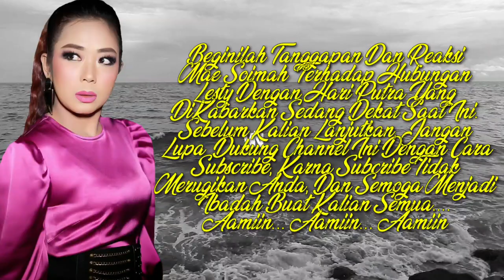HEBOH! REAKSI MAE SOIMAH TERHADAP HUBUNGAN HARI DAN LESTY BIKIN GEGER - FOKUS DULU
HARI JAMBI DAN LESTY KEJORA SEMAKIN LENGKET SAJA, KEMESRAAN DAN KEBERSAMAAN KEDUANYA MEMBUAT PARA PENGGUNA DUNIA MAYA SEMAKIN BAPER SAJA, HAL ITU BISA KITA SAKSIKAN DALAM VIDEO VIDEO YANG BEREDAR SAAT INI.

KEDEKATAN MEREKA INI ANTARA HARI JAMBI DAN LESTY KEJORA TERNYATA MENDAPAT DUKUNGA DAN RESTU DARI ORANG TUANYA HARI TERUTAMA IBUNDANYA HARI. BAHKAN BARU BARU INI MENJADI HEBOH TERHADAP HAL TERSEBUT, SAAT IBUNYA HARI DIATAS PANGGUNG IA DENGAN POLOS DAN JUJURNYA MENGATAKAN BAHWA IA INGIN LESTY SEBAGAI CALON MENANTUNYA.

TERNYATA HUBUNGAN ANTARA HARI DAN LESTY JUGA DITANGGAPI OLEH SOIMAH PANCAWATI AYAU YANG LEBIH DIKENAL DENGAN PANGGILAN MAE SOIMAH. IA JUGA MERUPAKAN SALAH SATU DEWAN JURI DI LIDA INDOSIAR 2020.

LESTY MERUPAKAN PENYANYI DANGDUT PALING POPULER DI INDONESIA SAAT INI. LESTY MERUPAKAN PENYANYI DANGDUT JEBOLAN DARI DARI AJANG PENCARIAN BAKAT DANGDUT D'ACADEMY INDOSIAR TAHUN 2014 YANG LALU DENGAN PRESTASI JUARA 1, IA JUGA MERUPAKAN SALAH SATU DEWAN JURI DI LIGA DANGDUT INDONESIA ATAU LIDA INDOSIAR 2020. SEDANGKAN HARI MERUPAKAN SALAH SATU PESERTA LIDA 2020 DUTA LIDA PERWAKILAN DARI PROVINSI JAMBI YANG SUDAH LOLOS KE BABAK TOP 9 BESAR TAHUN INI.

JANGAN LUPA DUKUNG CHANNEL INI DENGAN CARA SUBSCRIBE, LIKE, SHARE DAN TEKAN TOMBOL LONCENGNYA AGAR KALIAN TERUS MENGETAHUI VIDEO VIDEO TERBARU DARI CHANNEL INI SERTA JANGAN LUPA BERIKAN KOMENTAR KALIAN DIBAWAH VIDEO INI BAIK SARAN, MASUKAN MAUPUN KRITIKAN MELALUI KOMENTAR DIBAWAH VIDEO INI AGAR CHANNEL INI TERUS MEMPERBAIKI DIRI AGAR MENJADI LEBIH BAIK.